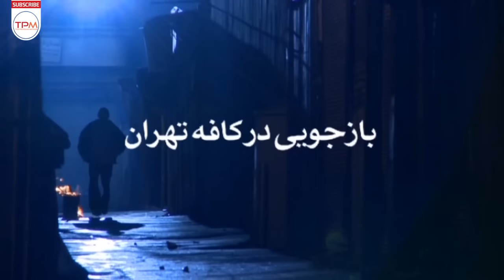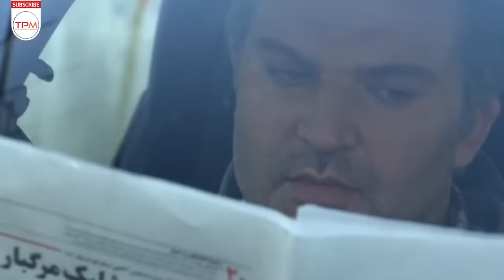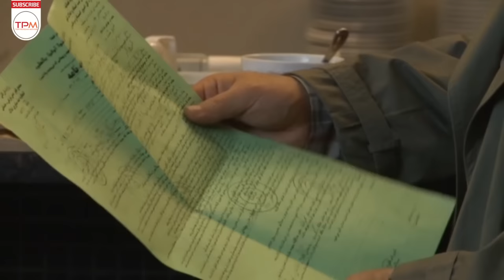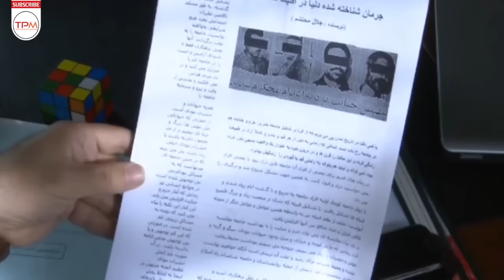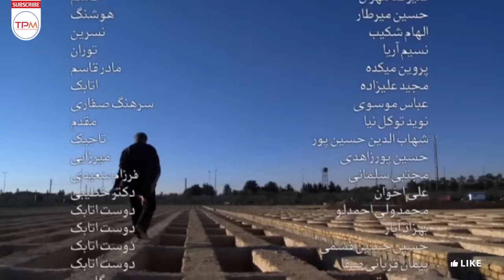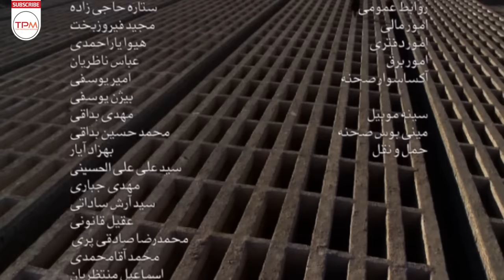مهدی سلطانی و هومن برق نورد در فیلم پلیسی ایرانی بازجویی در کافه تهران - Iranian Police Film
فیلم سینمایی ایرانی بازجویی در کافه تهران با ژانر پلیسی ماجرای سرگرد احمد کاوبان است که با وجود مخالفت همکارانش و با مسئولیت خودش قاسم را که متهم به قتل پیرزنی به نام مهری عظیمی بوده از زندان آزاد می کند و درگیر ماجراهای ناخواسته ای می شود.

خلاصه فیلم پلیسی ایرانی بازجویی در کافه تهران 👆👆👆👆
About Film Irani Interrogation in Tehran Cafe
An Iranian film about interrogation in a Tehran cafe is the story of Major Ahmad Kauban, who, despite the opposition of his colleagues and at his own risk, frees Qassem, who is accused of killing an old woman named Mehri Azimi, from prison and engages in unwanted adventures.
سایر عوامل فیلم پلیسی ایرانی بازجویی در کافه تهران
کارگردان : شاهد احمدلو
 تهیه‌کننده : حسین طاهری
نویسنده فیلمنامه : مهدی بهپور
1389
بازیگران فیلم پلیسی ایرانی بازجویی در کافه تهران
مهدی سلطانی
هومن برق نورد
بابک کشوری
الهام شکیب
نسیم آریا
حسین میرطار